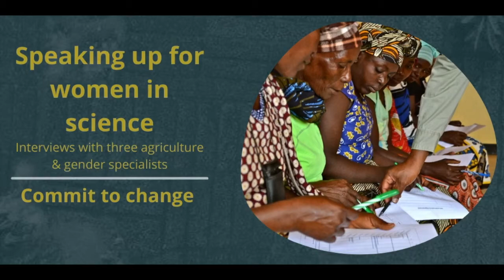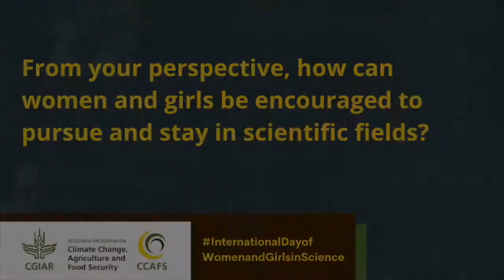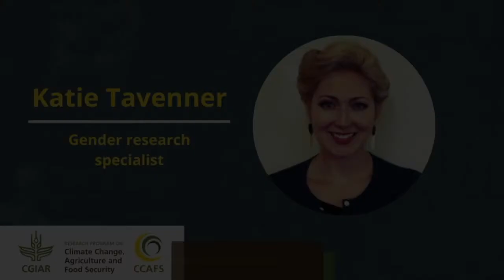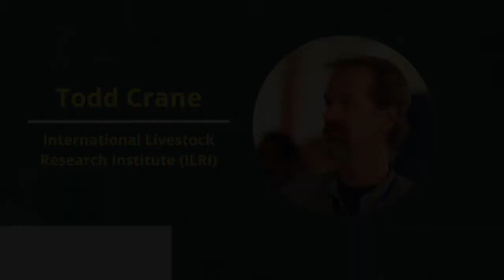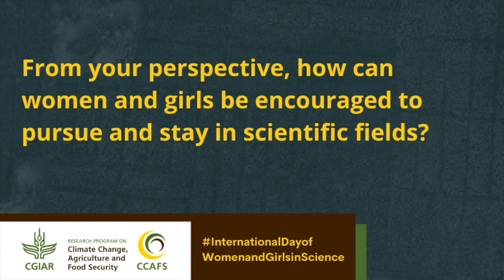International Day of Women & Girls in Science 2021 Interviews with Scientists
Interviews with gender and agricultural researchers for the 2021 International Day of Women & Girls in Science. These interviews were originally posted on Twitter.

Interviewees included:
  - Annet Mulema, ILRI/CCAFS
  - Katie Tavenner, International gender specialist
  - Todd Crane, ILRI

Credit: The interviews were recorded by Kathlee Freeman and Sadie Shelton (CCAFS). The videos were produced by Sadie Shelton.